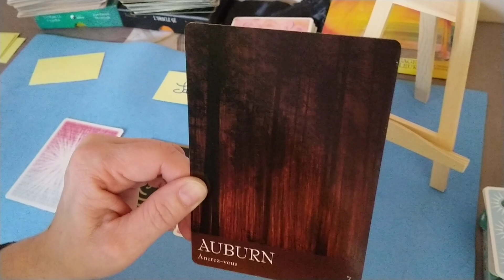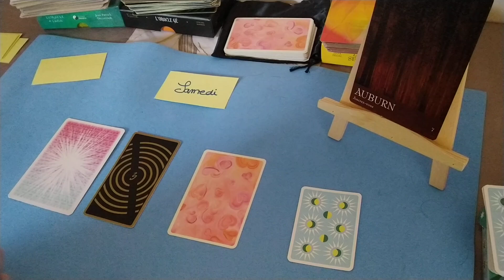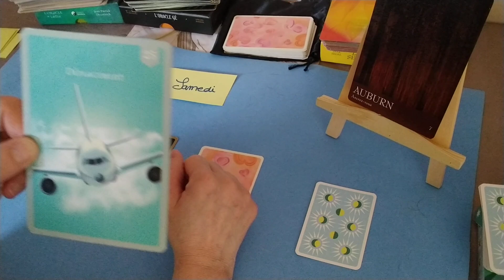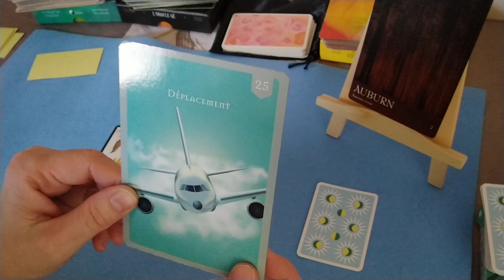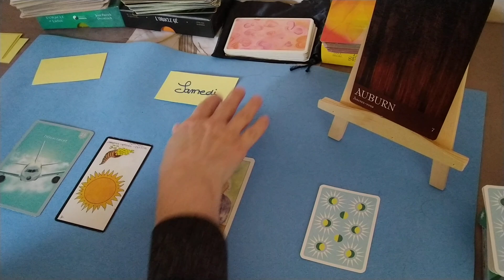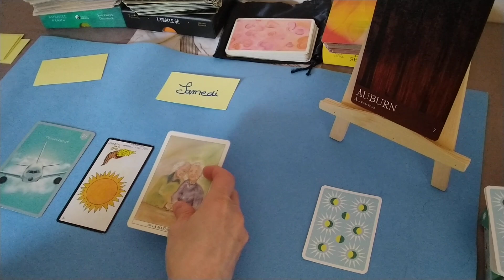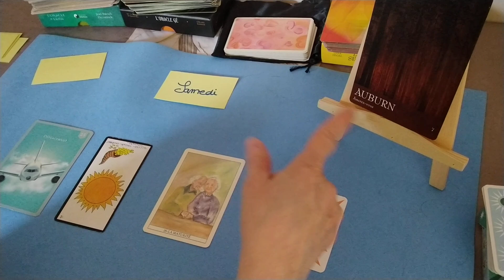Samedi 11 mars 2023 - Un refus pourrait vous déstabiliser mais vous aurez d'autres solutions.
Semainier de Z2C la Magie des Cartes
L’Oracle du Langage Secret des Couleurs pour les énergies principales
L’Oracle Lana pour les énergies générales
L’Oracle Gé pour les énergies générales
L’Oracle de vos amours pour les énergies sentimentales/relationnelles
La Voyance Cash de Joe pour le bonus